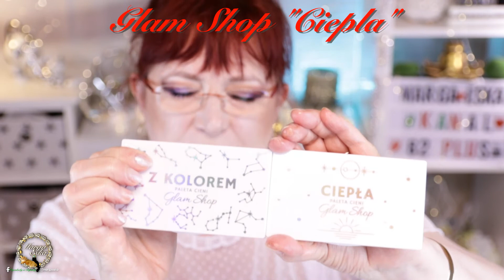🔥Lidschatten Paletten Übersicht teil 3 ☞ Maxineczka ☞ Mexmo x Andzia ☞ Kobo ☞ Glam Shop☜🍀Kanal 62+🍀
❤️ Herzlich willkommen auf Ü62 Kanal für Frauen im eleganten Alter.❤️
Hallo ihr Lieben, mit Freude heiße ich Euch hier alle willkommen. Ich freue mich über Eure Kommentare, Eure Anregungen und auch Eure konstruktive Kritik ist mir lieb.

⭐️AMU Richtig/Falsch Tutorial Videos☟☟☟

🛍Alle Produkte sind von mir privat gekauft worden, alle Produkte habe ich im Film vorgestellt.
🛍Alle Produktfragen stellt bitte in den Kommentaren. Ich beantworte die alle, so gut wie ich es kann😊

Ab dem 11. März 2013 gilt in Deutschland wie in jedem EU-Land ein Verkaufsverbot für kosmetische Produkte, die zuvor an Tieren getestet wurden

Aufnahme und Bearbeitung:
*MAILADA WM8
*Stativ Vanguard ALTA PRO 2+ 263AGH
*FeiyuTech Gimbal AK2000
*CRAPHY Softbox Set
*CRAPHY Ringlicht
Musik - YT Audio Bibliothek